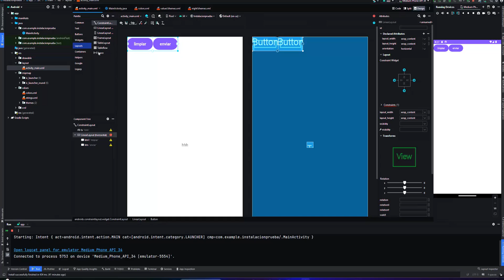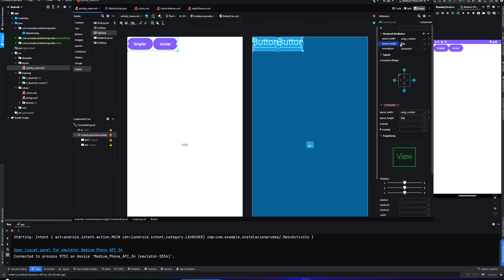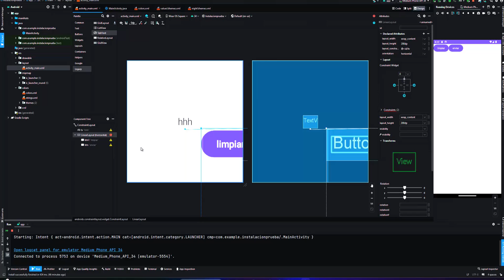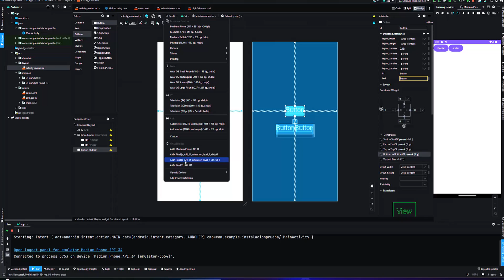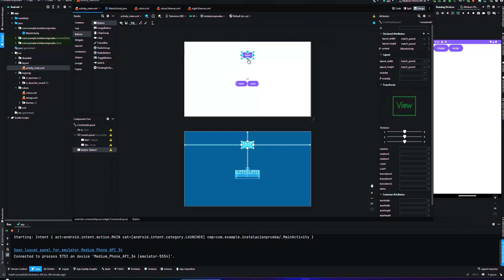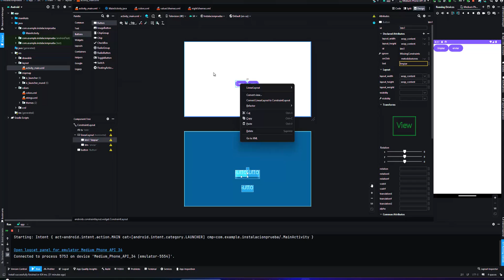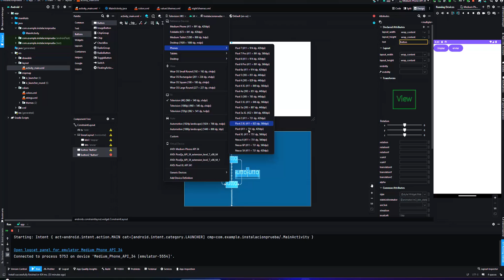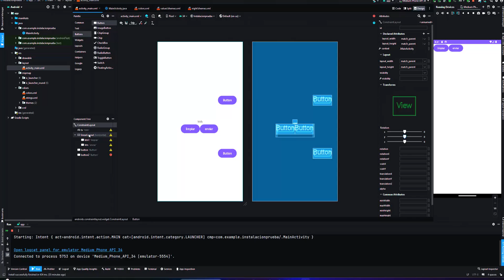Android Studio : Crea Apps Adaptables a Todos los Dispositivos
En este tutorial avanzado de Android Studio, aprenderás a crear aplicaciones móviles con contenido que se adapta perfectamente a diferentes tamaños y resoluciones de dispositivos. Este video es esencial para desarrolladores que buscan diseñar apps versátiles y accesibles para una amplia gama de dispositivos Android. Cubrimos desde la teoría básica, asegurando que tus aplicaciones ofrezcan una experiencia de usuario excepcional en cualquier dispositivo.

Lo que cubriremos:

Fundamentos de diseño adaptable en Android Studio.
Técnicas para crear vistas y layouts que se ajusten a diferentes pantallas.
Uso de ConstraintLayout y otras herramientas para la adaptabilidad.
Consejos para probar y optimizar la compatibilidad en varios dispositivos.
Ejemplos prácticos y casos de uso reales para aplicar lo aprendido.
Este video es una guía completa para cualquier desarrollador de Android que busca mejorar sus habilidades en el diseño y desarrollo de aplicaciones móviles.

Etiquetas Ocultas en Título y Descripción:

Diseño adaptable en Android
Desarrollo de apps en Android Studio
Responsive design en Android
Apps para múltiples dispositivos
Android Studio desarrollo avanzado
Adaptabilidad en apps móviles
Diseño UI/UX en Android
Técnicas de desarrollo en Android
Optimización de apps Android
Android Studio 2023 tutorial